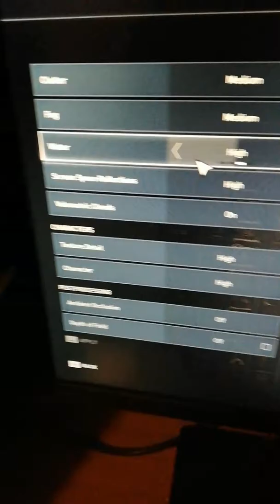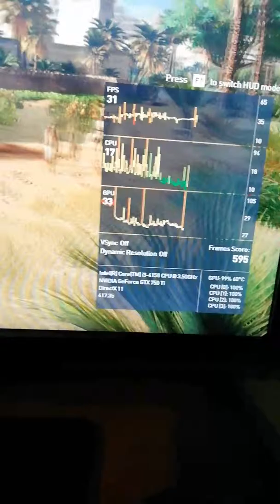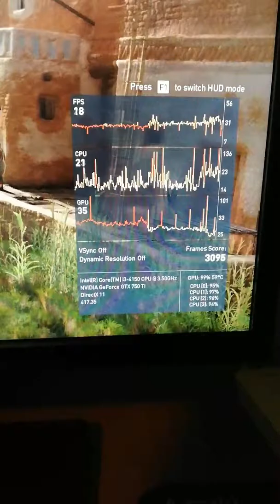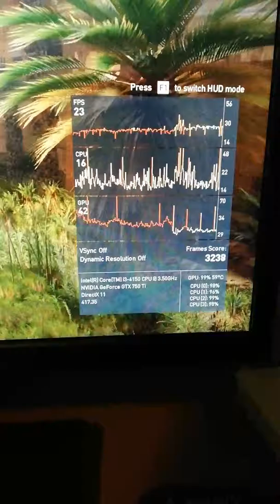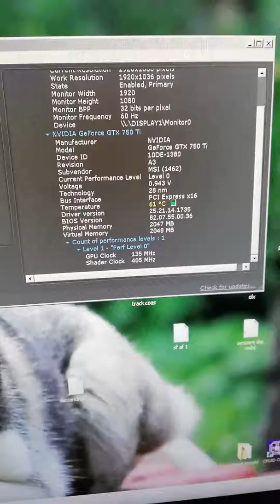gtx 750 ti